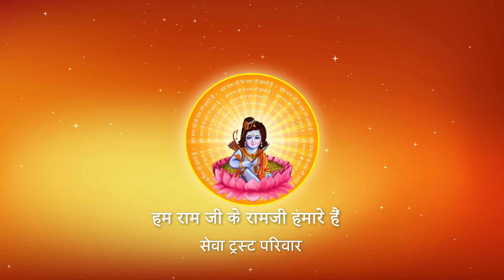Bhajan I Pujya Prembhushanji Maharaj I Raghav Lalan Tere Komal Charan